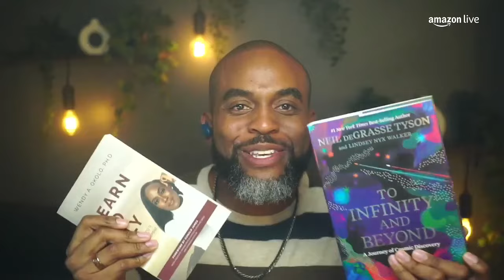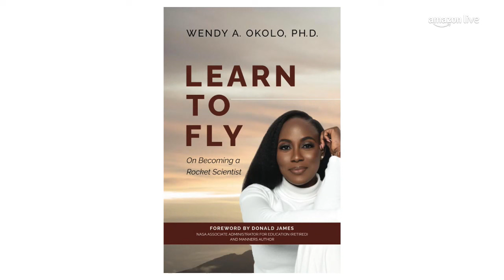A Stellar Conversation: Neil deGrasse Tyson & Wendy Okolo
Join us in a fascinating conversation that transcends the stars. In this video, we bring you a captivating chat between renowned astrophysicist Neil deGrasse Tyson and aerospace engineer Wendy Okolo. Together, they delve into the mysteries of the universe, share cosmic insights, and inspire us to explore the cosmos. Don't miss this opportunity to learn from two brilliant minds who are passionate about the wonders of space.

Link to buy products